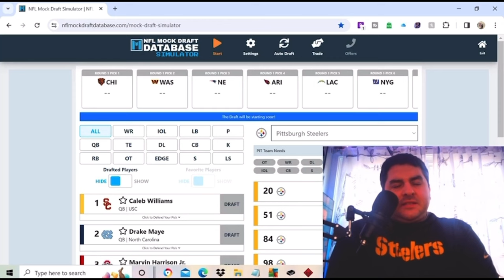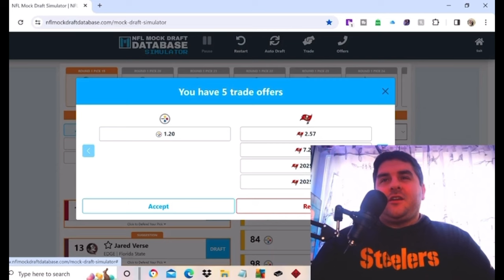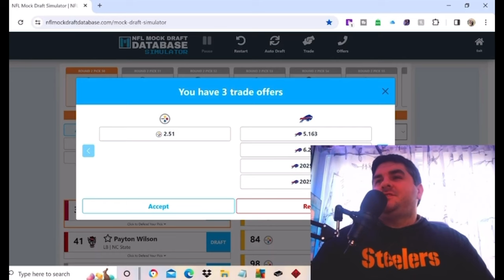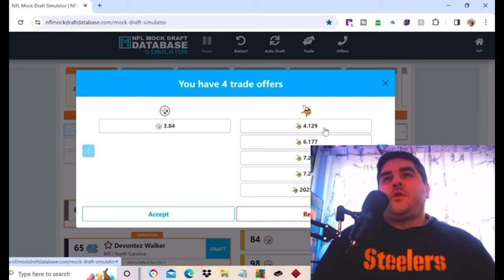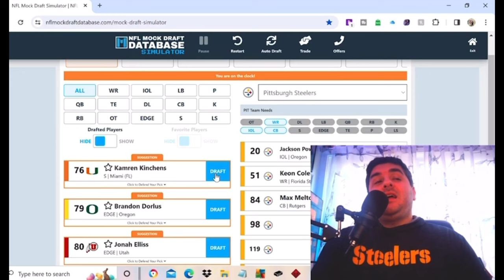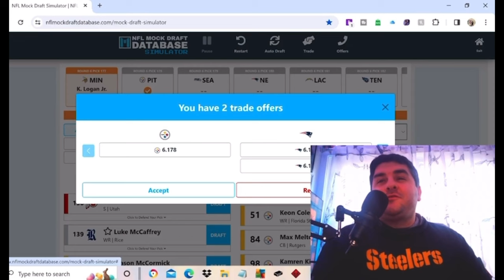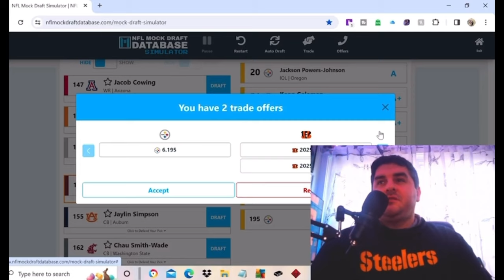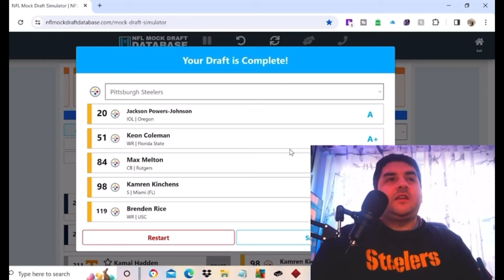2024 Pittsburgh Steelers 7-Round Mock Draft 1.0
The Pittsburgh Steelers offseason has been very interesting but most of the free agent moves have been made but not all holes in the roster have been filled. The NFL draft is a few short weeks away and the Steelers go into this with many needs. So let’s consult the mock draft simulator and see how the chips fall for the Steelers. My belief is the top positions of need are Center, Tackle, Wide Receiver and Corner.

Patreons: John Bailey, Brett Persing, Phe N.